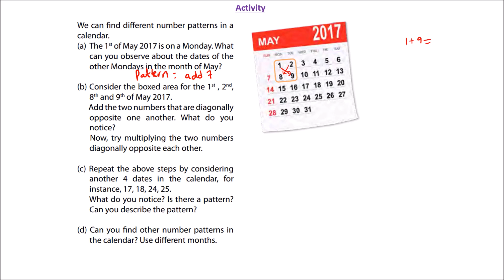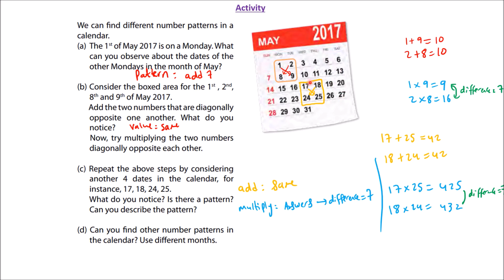Grade 7 maths: Patterns and sequences [part 2] - video 2